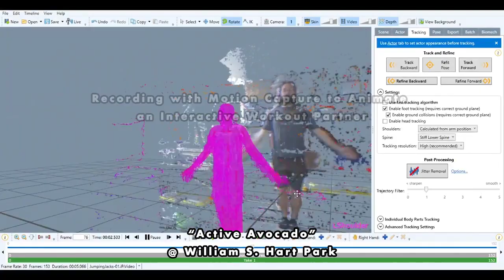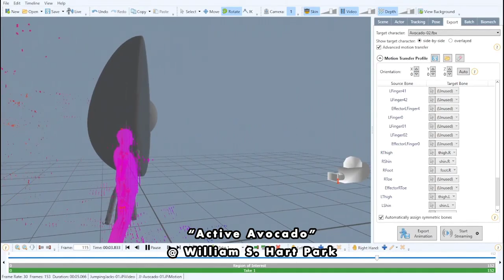Creating an Augmented Reality Art Installation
This video was created in August of 2021 as part of a proposal for a series of Augmented Reality art installations for the city of Santa Clarita, California. It was fun to create this 'behind the scenes' look, which demonstrates so many different methods and techniques for creating the digital art sculptures for this project. I am very grateful to be partnering with the city to bring this vision to life!

Although I have developed my own AR app in the past, I was not asked to, nor involved with the app development for this particular project, so I am just waiting on the development team to finish up and it should be out for the public to enjoy real soon.